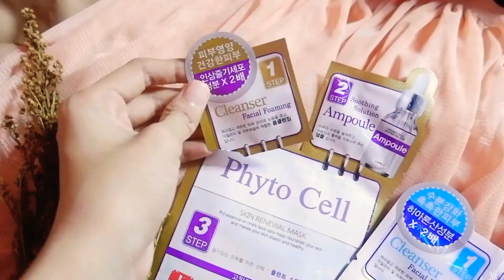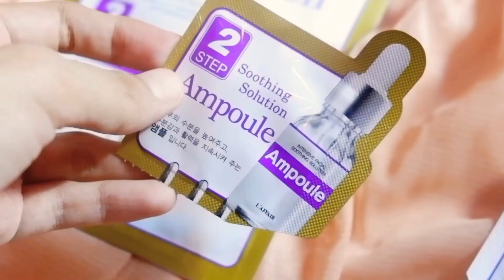BEAUTYMATCH HAUL - TEMPAT BELANJA MAKEUP & SKINCARE IMPORT ORIGINAL